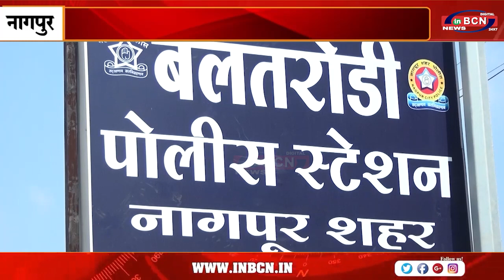घर पर अकेले होने का फायदा उठा कर आरोपी ने महिला की नाक के नीचे से चुराया मंगलसूत्र...INBCN NEWS